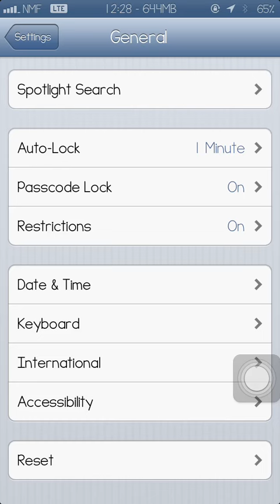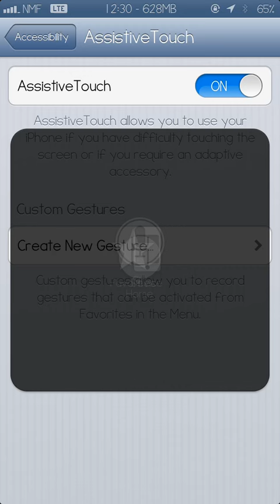How to turn on Assistive Touch and how it works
Use Assistive Touch instead of the Physical switches on the device,